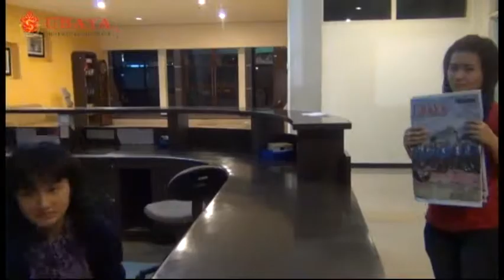About Warta UBAYA....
Warta Ubaya:
SURVEYOUR
MARKETING
ILLUSTRATOR
FOTOGRAFER
REPORTER

backsound:
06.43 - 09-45 Inrodicing Me - Nick Jonas.mp3